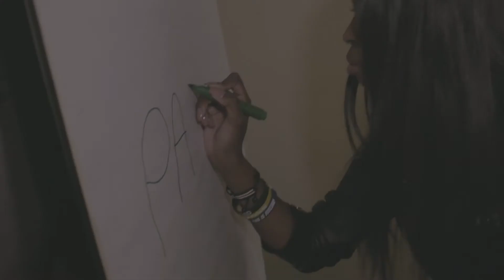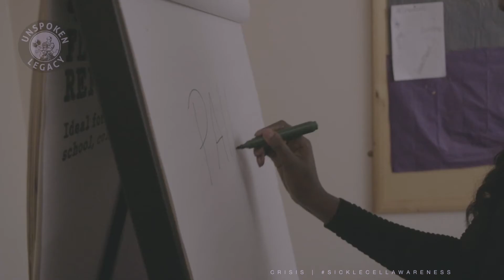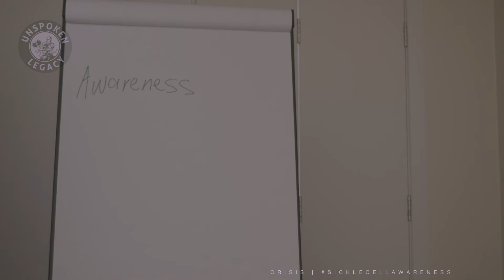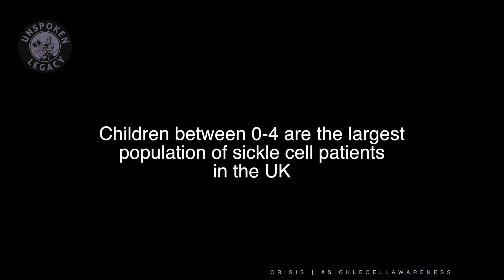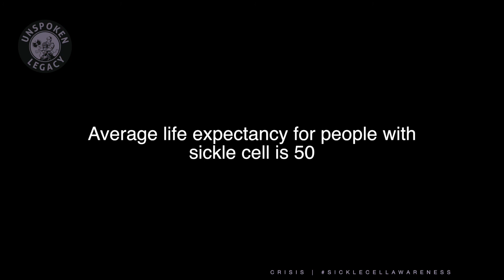Crisis | Sickle Cell Documentary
Sickle cell disease is a condition that affects red blood cells. Sickle cell disease mainly affects people of African origin.

People with sickle cell disease produce unusually shaped red blood cells causing a whole host of problems.

Sickle cell is an extremely painful experience and must be recognised as much as other known diseases like cancer.

The lack of funding and awareness of sickle cell in the Black Community is a major issue for sufferers, more must be done to tackle sickle cell